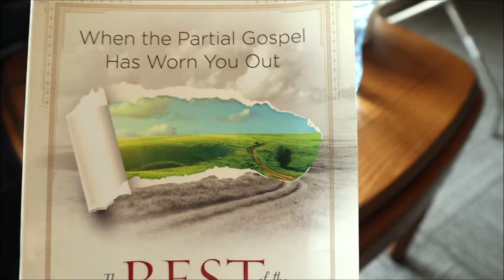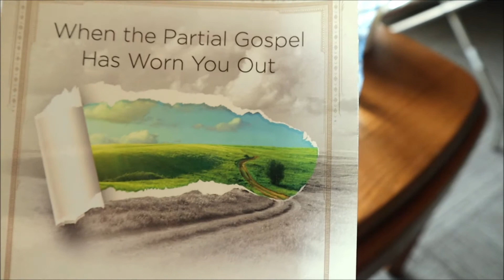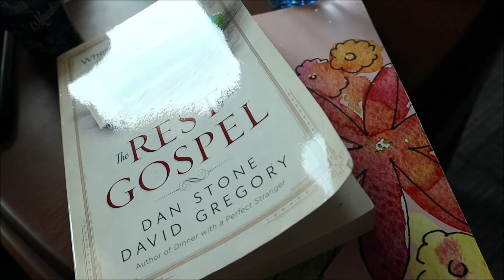Quarantine Day 4 || Getting back to Work! || Vlogs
For those of you who don't know, Peter and I do a nonprofit ministry together called Worldview Summit. Today, we tried getting back into our old routines and had a few meetings.

fb page: Empowering Creativity by Anna-Marie
Pinterest (honestly don't really know how to work Pinterest, I just pin things lol): Empowering Creativity